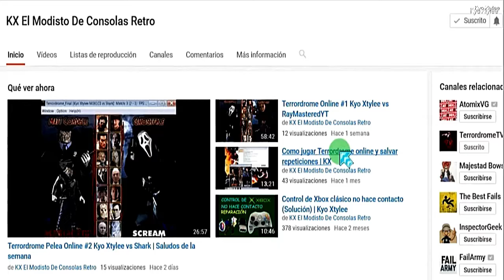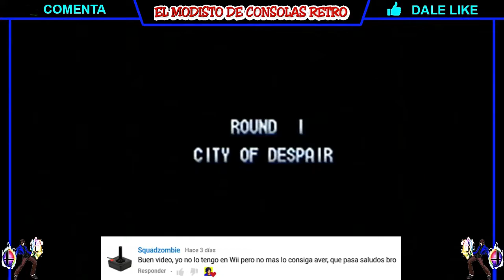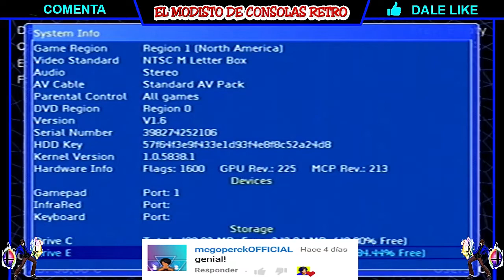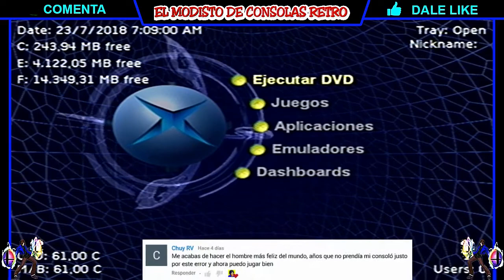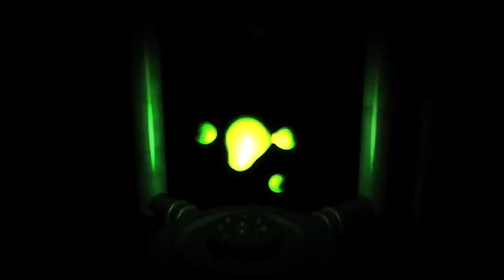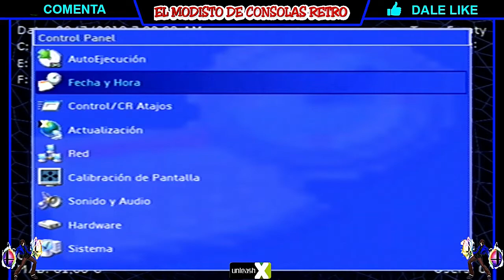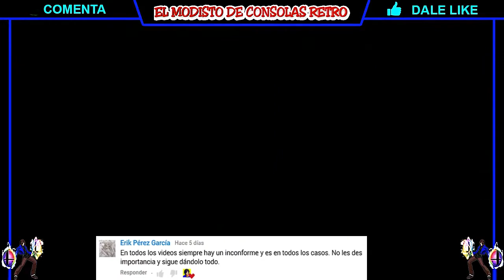5 Tips para aprovechar al máximo el Xbox con "UnleashX" Parte #2 | KX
Hola amigos!
En este video compartiré con ustedes 5 Tips o Consejos para que le saquen el máximo provecho a su Xbox Clásico, esta esla primera parte, dentro de poco publicare la parte #2, espero que sea de su agrado.

               Kyo X SmashBru!

Ayúdame a mejorar el canal con tus donativos, y así poder comprar mejor equipo para traerles más y mejor contenido,